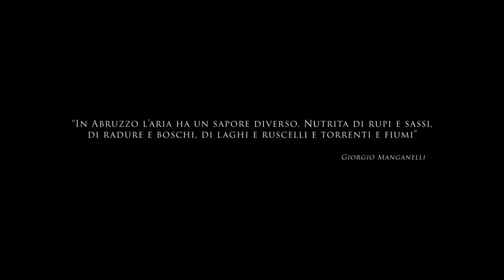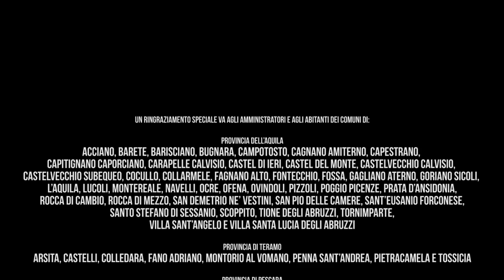Restart Abruzzo: turismo naturalistico